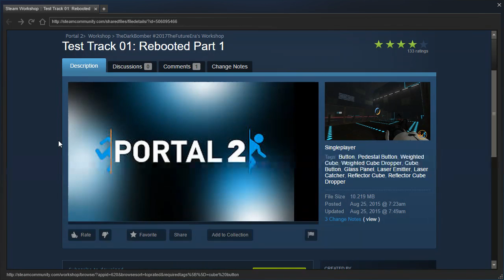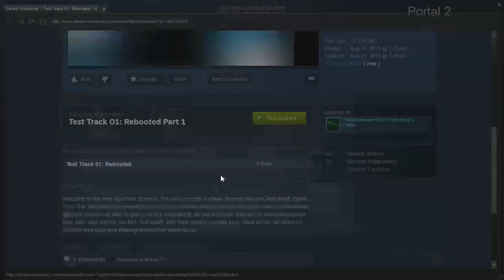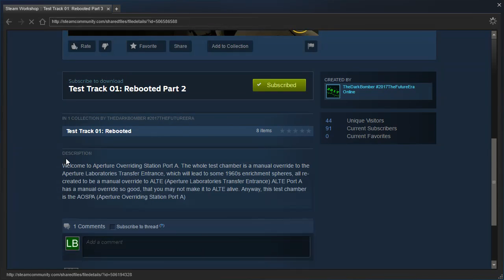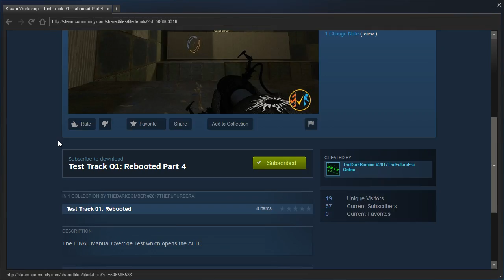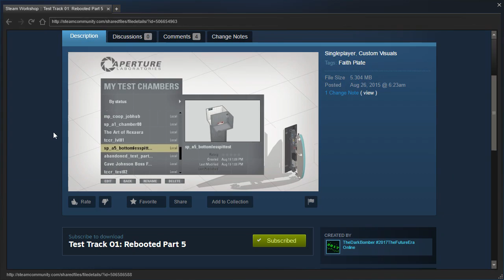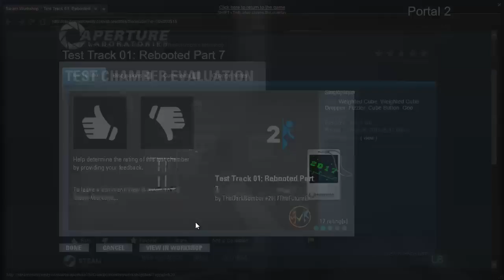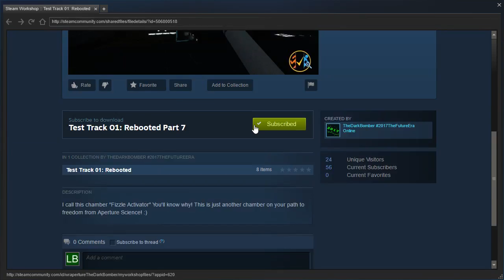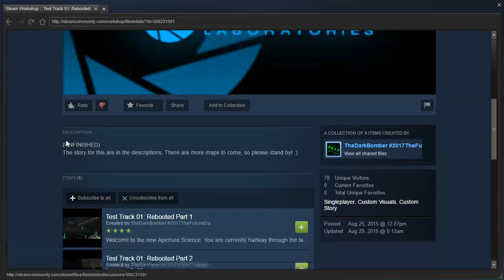Portal 2 PeTI - "Test Track 01: Rebooted" by DarkBomber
Blind playthroughs. Well that was rather disappointing...